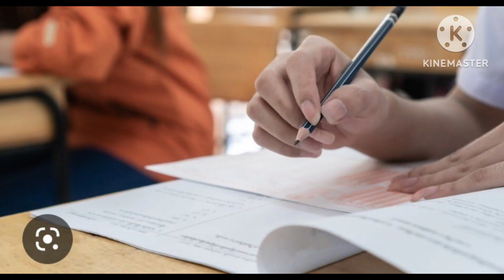Mistakes I made before giving Sst History part exam class 10